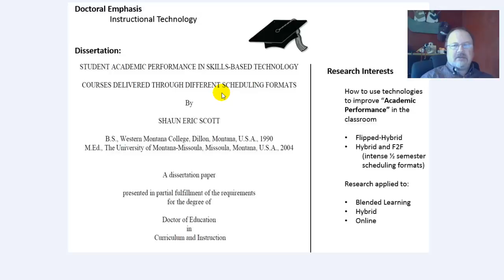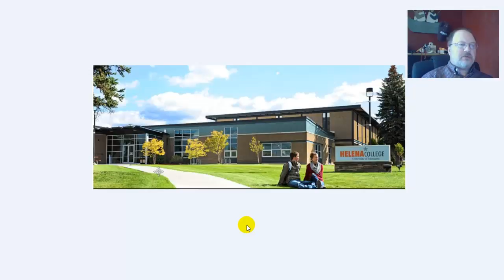Helena College meet your instructor